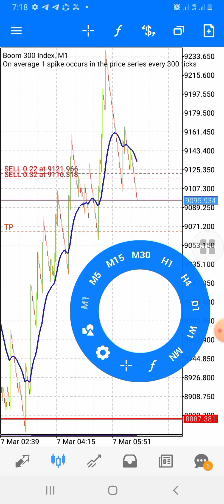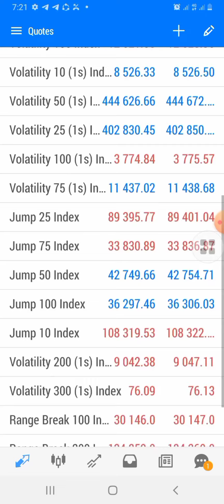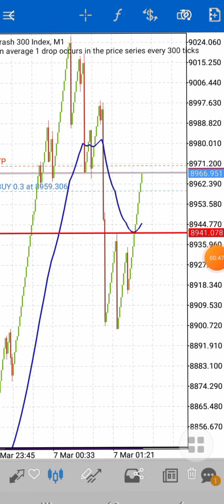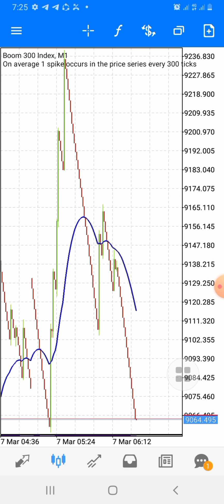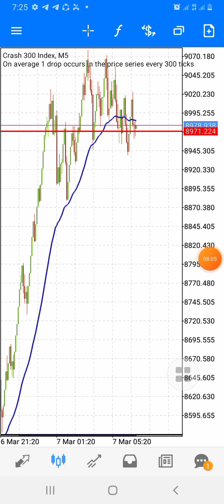HOW TO TRADE BOOM AND CRASH WITH CONFIDENCE || Learn the secret you never know about boom and crash.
Welcome to HumbleFx family, The home of successful traders..

To join the 2 - 3 days intensive boom and crash class.. Use the link below to get to me 👇👇👇